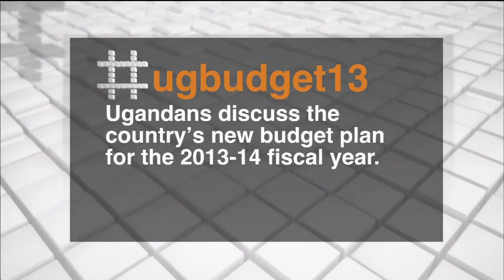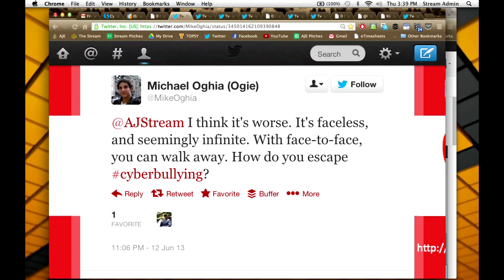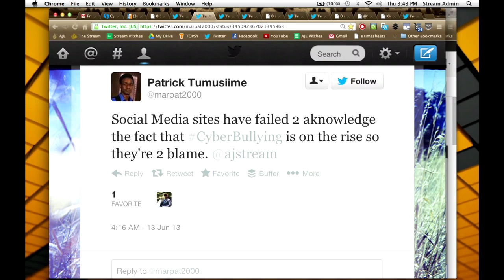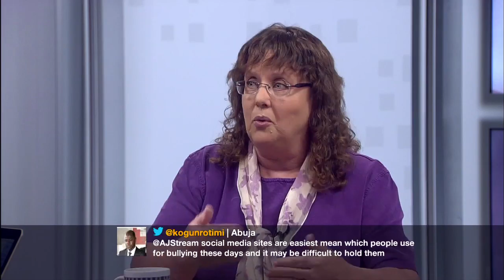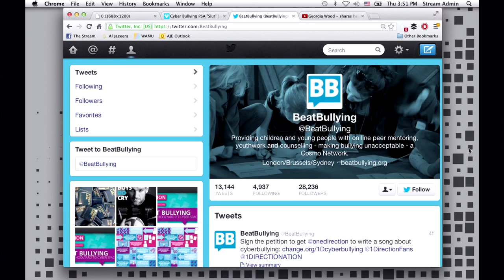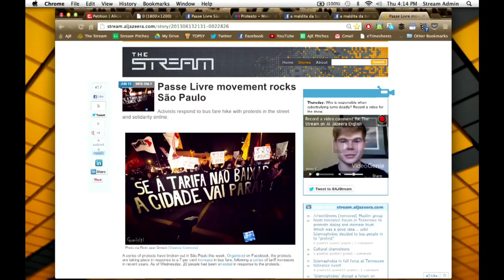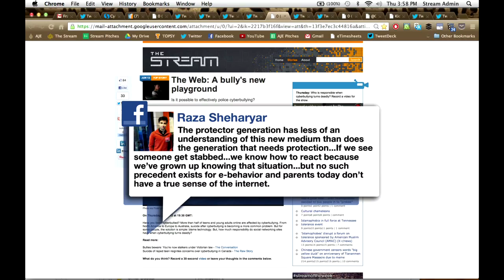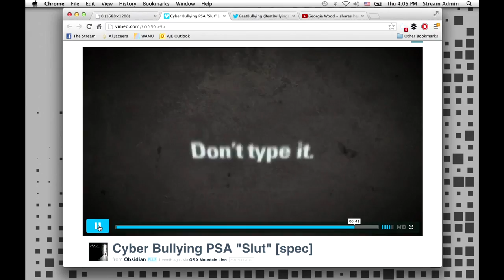The Stream - The Web: A bully's new playground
Who is responsible when cyberbullying turns deadly?